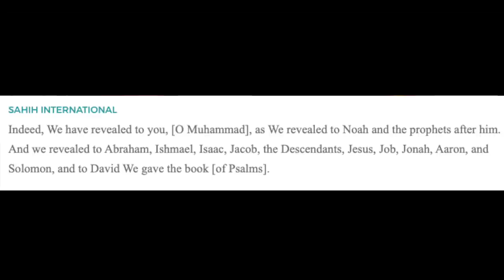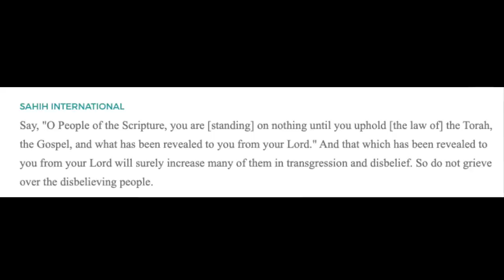When You Lie With a Straight Face | D Wood ft Tripple B | SOCO Edit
::::Topic Highlights::: Does the Quran affirm the four Gospels of Jesus Christ? Does the Quran also affirm Simon, John and Paul as "messengers of Allah"?
::::IF YOU WOULD LIKE TO SUPPORT US:::::::
::::::::::VISIT OUR STORES::::::